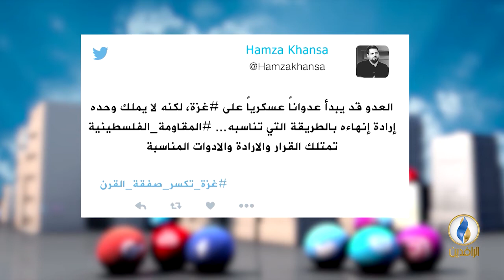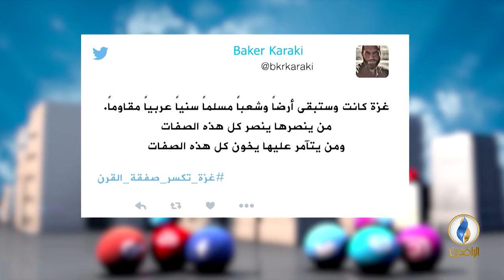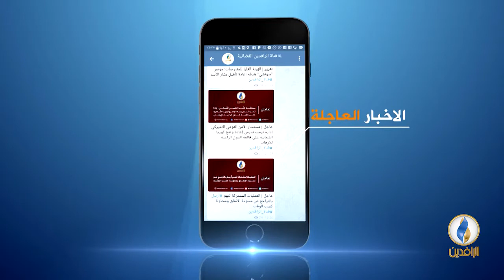تواصل_دوت_كوم | 31 - 5 - 2018